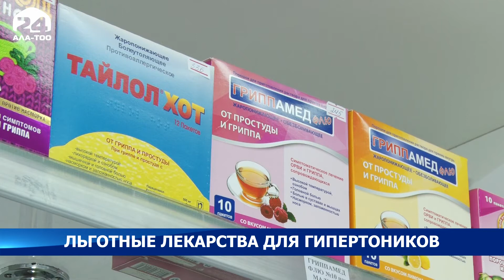Пациенты с гипертонической болезнью могут приобрести лекарства со скидкой до 50 %